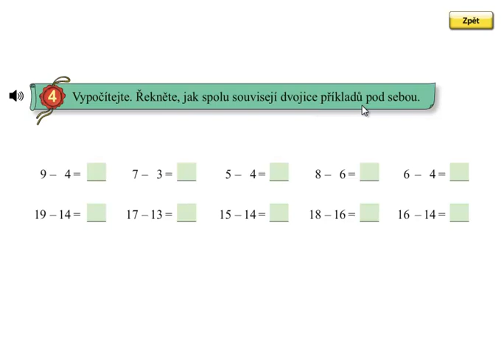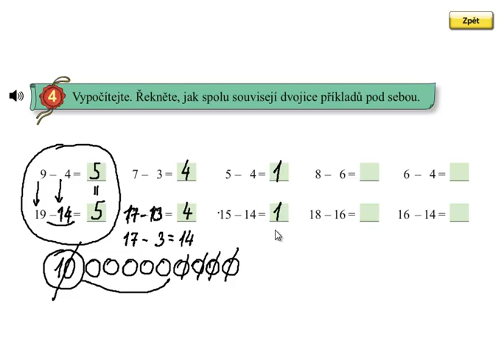Matýskova matematika 5.díl, strana 3, cvičení 4